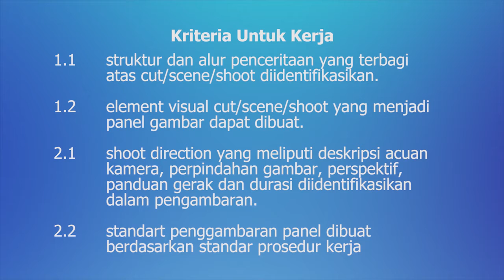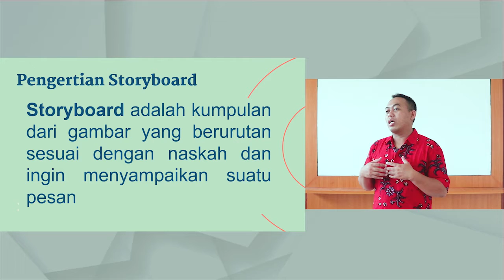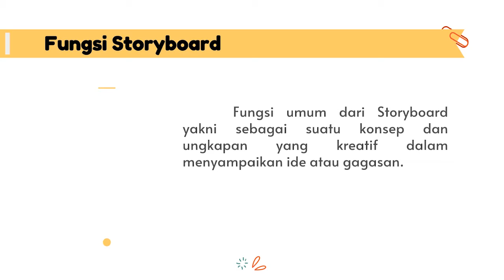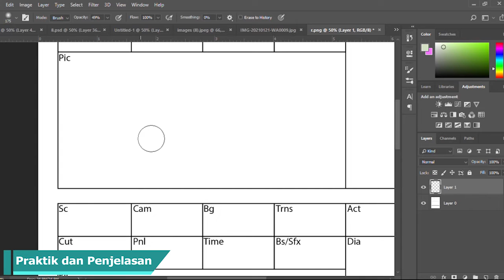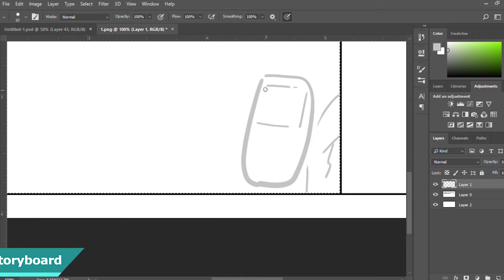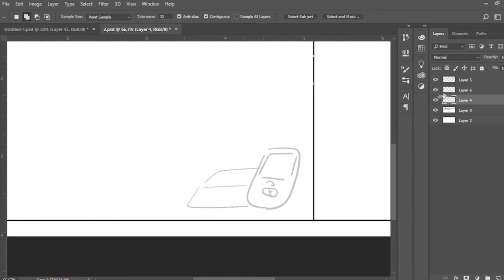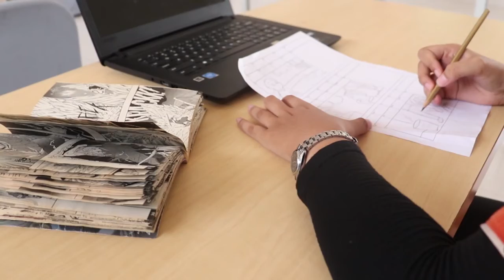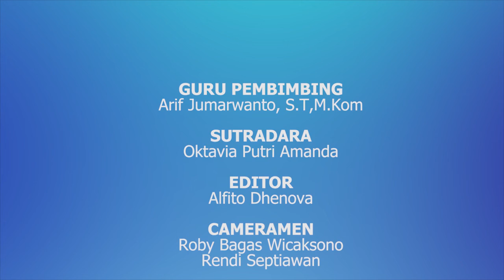Membuat Gambar Penceritaan (Storyboard Drawing) - Animasi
Judul Video: Membuat Gambar Penceritaan (Storyboard Drawing)
Kode Unit Kompetensi: J.591120.030.01
Program Keahlian: Animasi
Pembuat Video: Arif Jumarwanto dan Tim
Instansi Asal: SMK Tunas Harapan Pati, Kab. Pati, Prov. Jawa Tengah